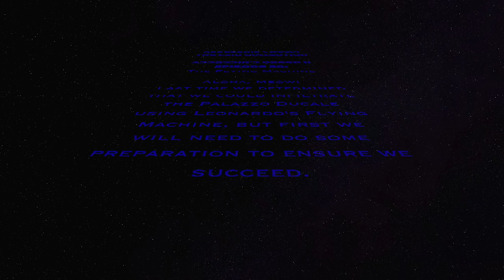The Flying Machine (Assassin's Creed II Blind Playthrough EP20)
Assassins Creed:
The Ezio Collection

Assassin's Creed II Episode 20:
The Flying Machine

Aloha, Meow!
Last time we determined that we could infiltrate the Palazzo Ducale using Leonardo's Flying Machine, but first we will need to do some preparation to ensure we succeed.